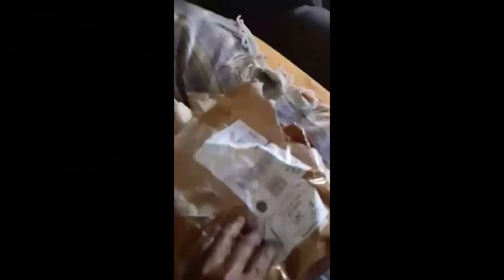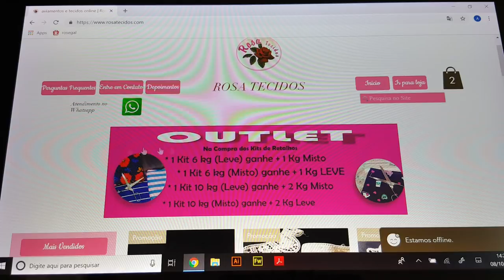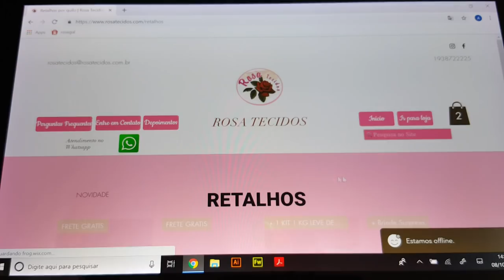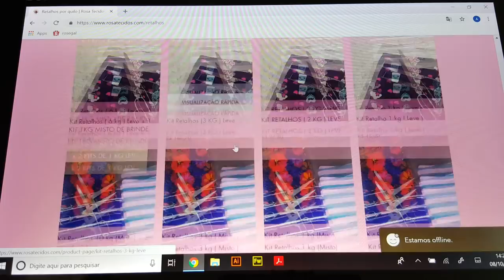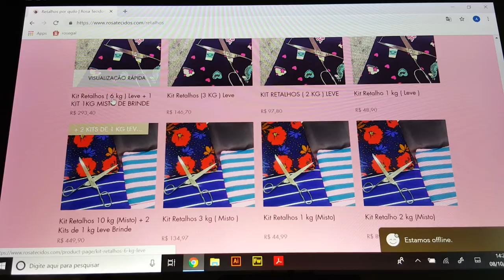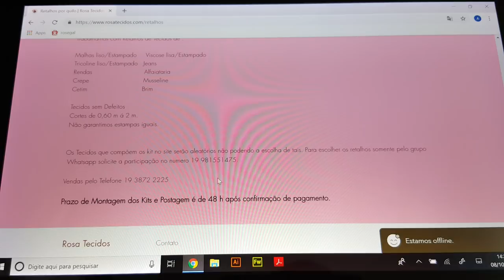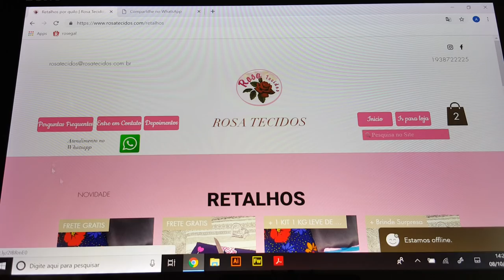Quer comprar retalhos com até 2metros com preço super barato? Vem conferir!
Parceria encerrada!
Olá pessoal hoje venho com mais um vídeo de recebidos da Loja Rosa Tecidos e Aviamentos!

Nesse vídeo explico tudinho sobre as caixas de retalhos que ela vende, vem conferir os preços!

Segue todos os dados da Loja Rosa Tecidos e Aviamentos:
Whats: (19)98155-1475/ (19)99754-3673